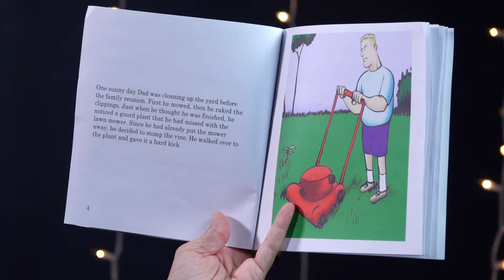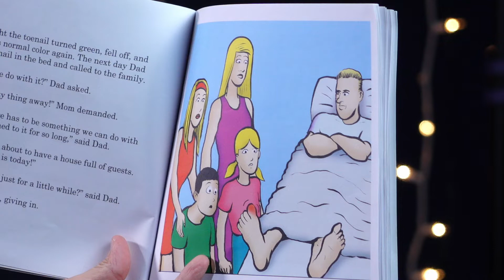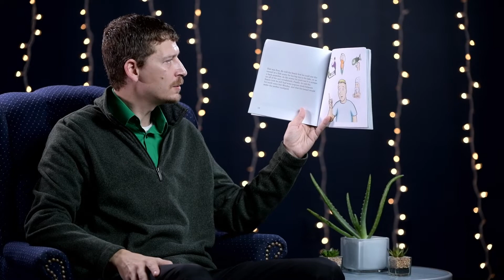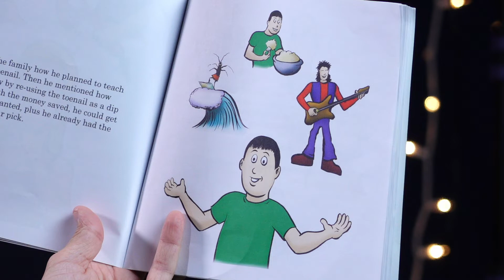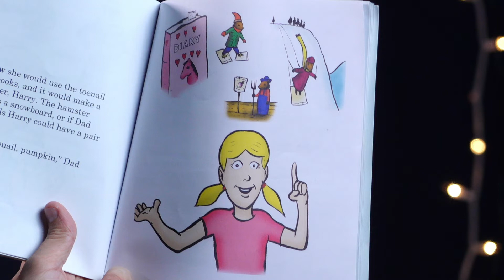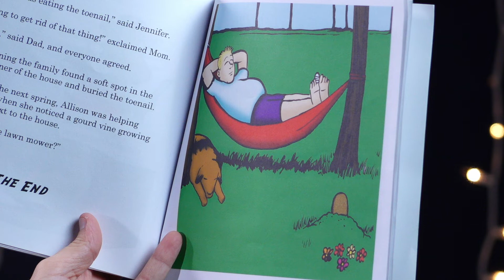Lawton Public Schools: AJ Watson reads Dad's Toenail